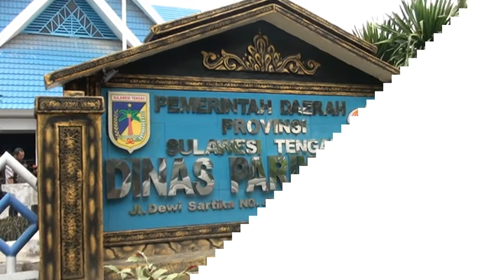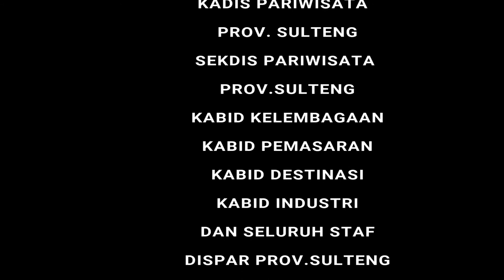Welcoming Finnish Birders in Central Sulawesi Tourism Office 15 Feb 2018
Oy Kontiki Tours Helsinki Finland colaborated to VIT Tours for 12 days trip in Indonesia; Sulawesi, Halmahera and West Java Birding Tours from Feb 14 to 25, 2018. This will be a unforgetable memory